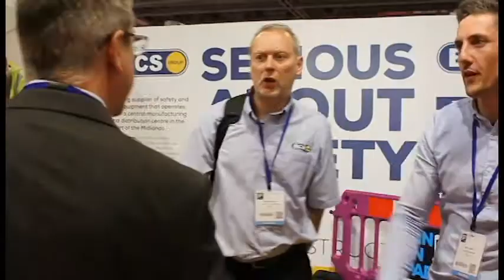Utility Week Live 2018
Team BCS at this years Utility Week Live at the NEC in Birmingham.